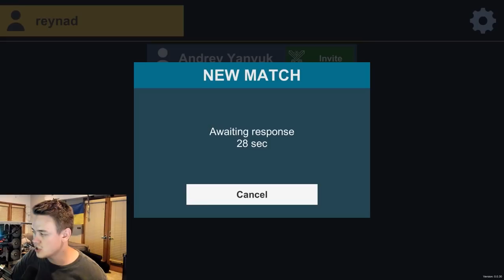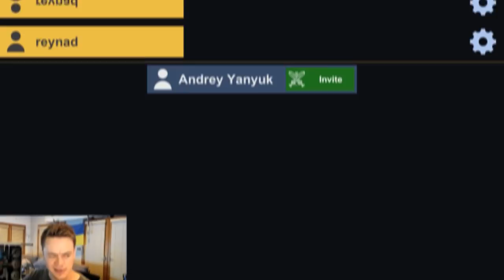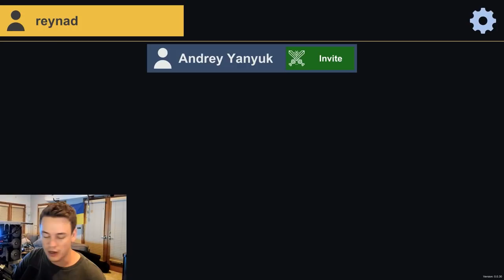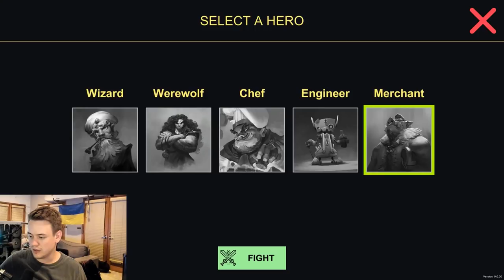September 2019 Update | The Bazaar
This is my September update on where we're at with The Bazaar. From game speed to communicating card information, these are the latest developments. Feedback and questions are welcome in the comments!

Thank you waxwane for producing the track featured in this update video!

Founded by Andrey Yanyuk (“reynad”) out of his own pocket, the roster now stands among the most decorated of teams in esports and features some of the best competitors and broadcast personalities in Hearthstone, HotS, H1Z1, Fortnite, PUBG, Apex, Shadowverse, the FGC, Summoners War, and FIFA.

Despite its various championship titles, the franchise operates as much more than just a competitive team – Tempo Storm is one of the largest esports media companies in the world. Its Hollywood studio is home to innovative, bleeding-edge productions including events, tournaments, and gaming content for one of the highest-trafficked websites in the space. Tempo Storm also continues to deliver best-in-class live content with its proprietary mobile production abilities.

This channel focuses on helping Hearthstone players develop deck-building skills and game sense, as well as providing funny Hearthstone-related content.